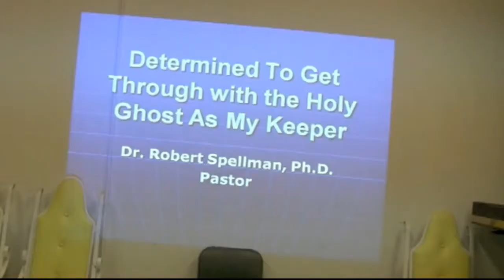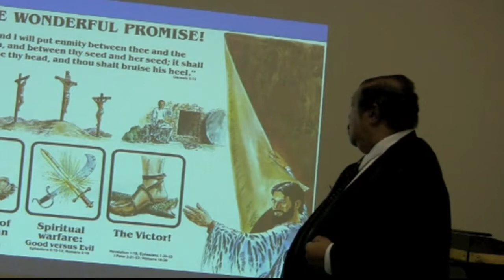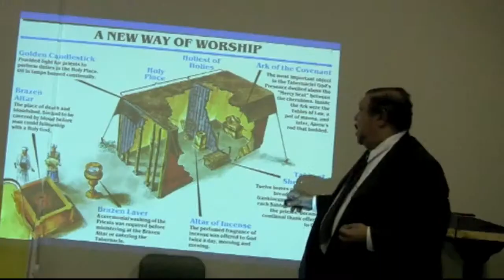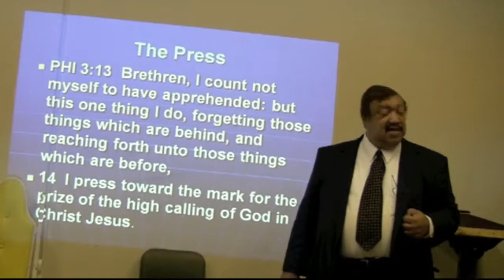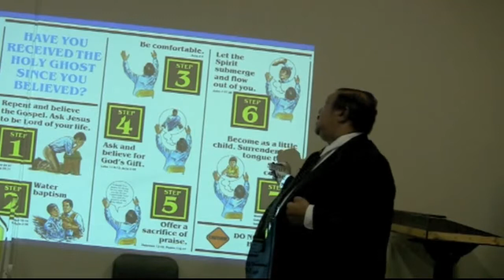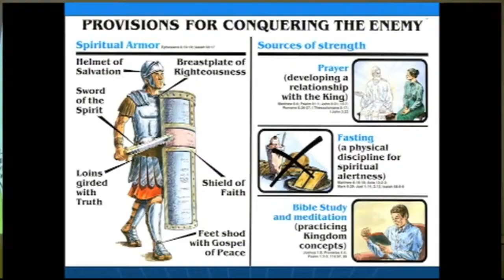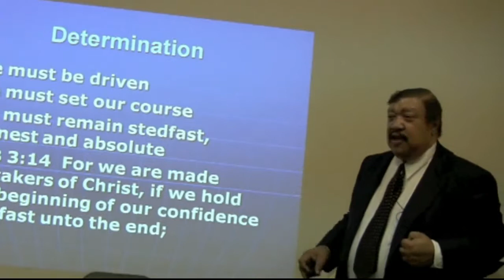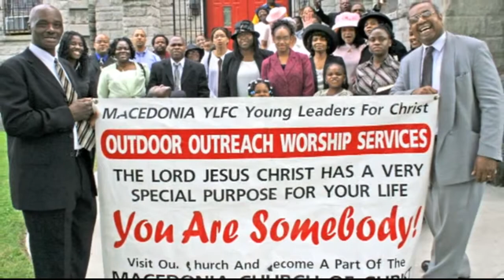Determined to Get Through With the Holy Ghost As My Keeper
The Holy Ghost or Holy Spirit is the indwelling Spirit of God which He has given from the Day of Pentecost (Acts 2:4).   In the White House and the Kremlin, there are two red phones which are connected only to the President of the United States and the Russian President.   They were installed during the "Cold War" so as to allow both leaders a chance to talk directly in a crisis or tense moment.
So it is with the baptism of the Holy Ghost, that inner presence of God which allows us to get through crisis after crisis with divine help and strength